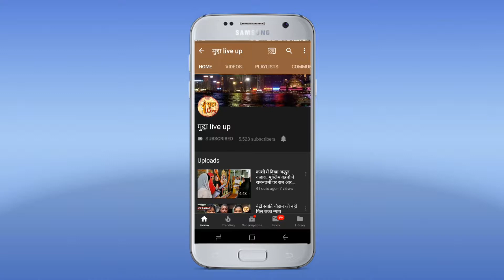लहुराबीर आज़ाद पार्क में बेटी बचाओ बेटी पढा़ओ का लगा नारा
वाराणसी। लहुराबीर आज़ाद पार्क में बेटी बचाओ बेटी पढा़ओ का लगा नारा। जिस देश में काली व दुर्गा की पूजा होती है. उस देश में नारी सुरक्षित नहीं भ्रूण हत्या तो होती ही है। नारी का जन्म पाप माना जाता है। लोग बेटे को कुलदीपक समझते है। और लड़की की तिरस्कार किया जाता है। पुरातन से चला आ रहा स्थितियां तो बदली है फिर भी उतनी नहीं हर वक़्त नारी व कन्या को भी गुजरना पड़ता है।आज का सभ्य व शिक्षित समाज भी बेटे को प्राथमिकता देते है। मा0 प्रधानमंत्री नरेन्द्र मोदी के आहवान पर हमारी संस्था विजय राजहंस मानव सेवा न्यास ने एक पहल की है बेटी बचाओ बेटी पढा़ओ बेटी की सुरक्षा बेटी का अधिकार इसके तहत 7 जुलाई 2019 को आज़ाद पार्क लहुराबीर में हमारे महान क्रांतिकारी चन्द्रशेखर आजाद को माल्यार्पण कर रैली की शुभारम्भ किया गया। हमारे महान नेता ने जो स्वप्न एक महान भारत का देखा था उस स्वप्न को साकार करने के लिए हमारी एक छोटी सी पहल है। कार्यक्रम की अध्यक्षता राष्ट्रीय अध्यक्ष  श्रीनिवास पाण्डेय के नेतृत्व में की गयी। रैली मे एक्स एस डी एम उपाध्याय, आशुतोष शर्मा , रितेष राय, चंचल शक्ला, आलोक निखिल सिंह बाघा, बाबा संजीवन, विशाल सिंह, अंकित, रोहित, धर्मराज दुबे की उपस्थिति दर्ज की गयी रैली की सफलता ने अपनी एक अमीट छाप छोड़ दी और समाज को यह सोचने पर विवश कर दिया कि बेटी ही समाज की सूत्रधार है और बेटी से ही समाज है अगर बेटी नहीं तो समाज नहीं अगर बेटी की सुरक्षा नहीं करोगे तो यह समाज गर्त में चला जायेगा।